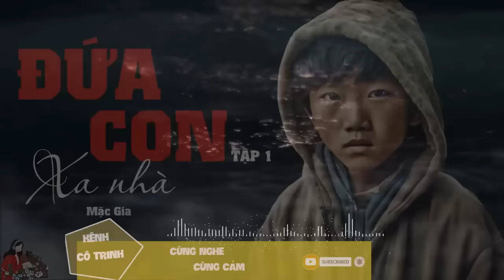Truyện về đứa con lạc mẹ: ĐỨA CON XA NHÀ (TẬP 1) | Tác giả: Mặc Gia